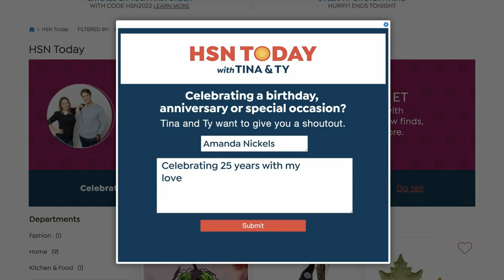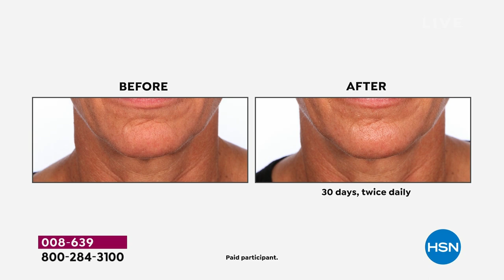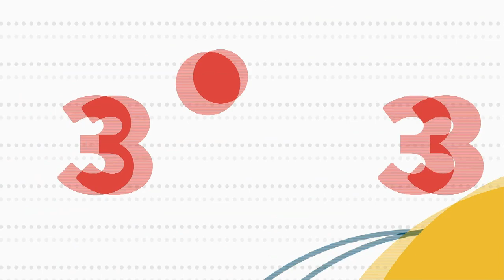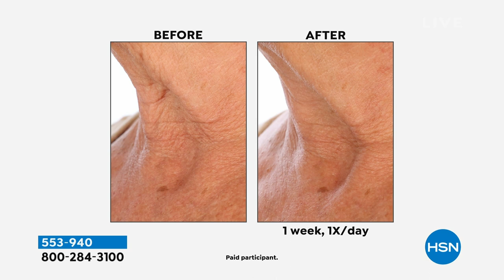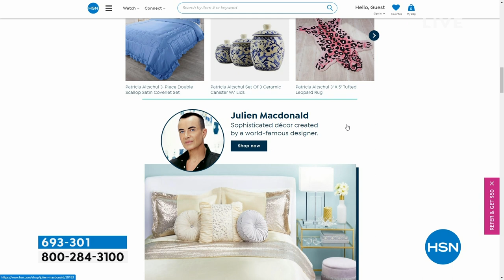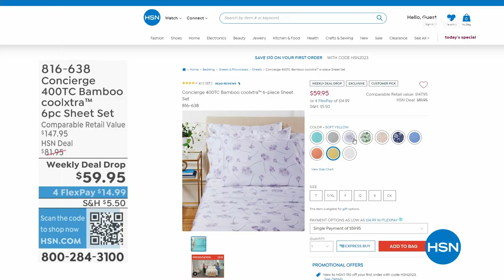HSN | HSN Today with Tina & Ty 04.12.2023 - 08 AM